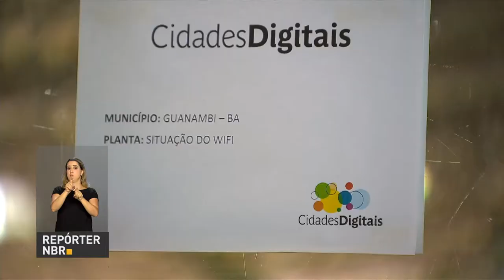Cidades Digitais leva informação, cultura e serviços para o interior do país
REPÓRTER NBR - 25.10.17: O programa Cidades Digitais leva informação, cultura e serviços para a população do interior do país. Entre os objetivos do programa está a inclusão digital com foco na melhoria da gestão pública, por meio do acesso à internet.